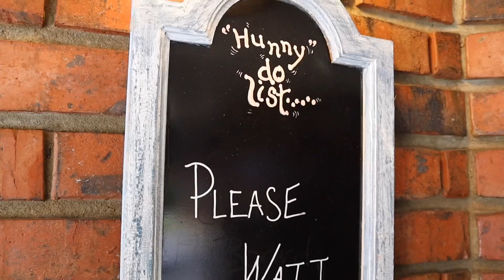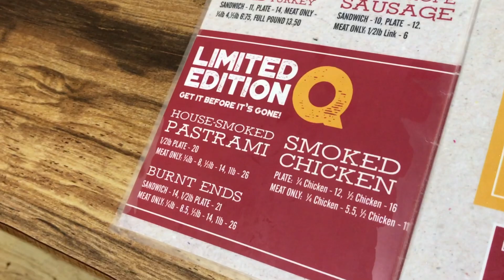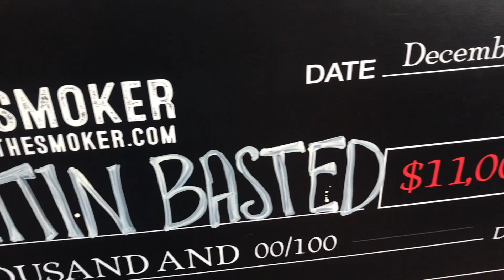Branson's Best BBQ?!? Gettin' Basted Award Winning BBQ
Trying to find somewhere to eat when in Branson??  If you are in the mood for some BBQ you might consider Gettin' Basted with me for this video!

Title: Country Blues by Silent Partner
Genre and Mood: Jazz & Blues + Bright